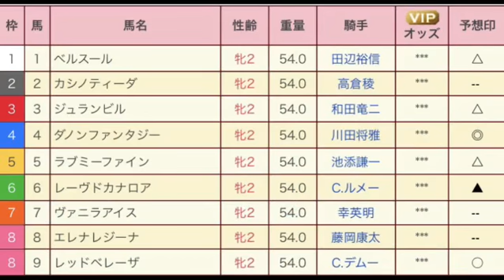ファンタジーステークス（G3） 直感予想！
ここも当てたいですね？